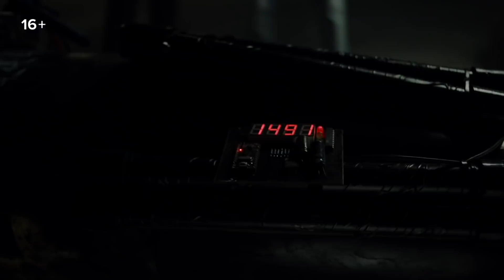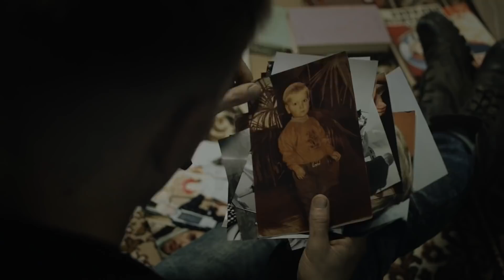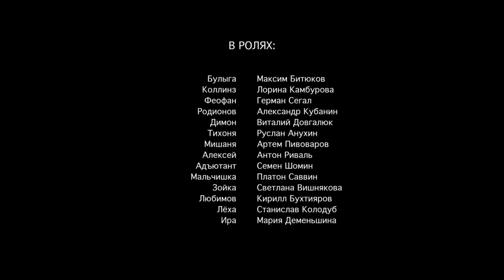Молодые и сильные выживут. 4 Серия. Фантастический Триллер. Лучшие сериалы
Место действия – Россия. Время действия – завтра. После глобальной катастрофы, о природе которой наши герои могут лишь догадываться, большая часть населения погибла. На горах оружия, оставшегося от цивилизации, выжили только молодые и сильные. Но за пропуск в новый мир они заплатили сполна: эти люди лишились своей памяти, своего прошлого, они забыли о своей прежней жизни всё. Но к некоторым постепенно возвращается память и человеческое сознание. Наша история об этих немногих, кто частично «проснулся» и пытается найти свое место в новом мире. Гош в прошлой жизни – эрудит и интеллектуал до мозга костей. Сейчас он среди тех, кому предстоит не просто вернуть себе память, но и заново осознать себя людьми. Им противостоят те, кто вновь обретенную память и знания использует, чтобы подмять мир под себя.